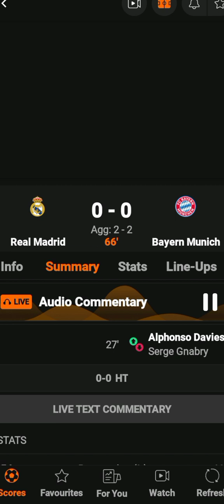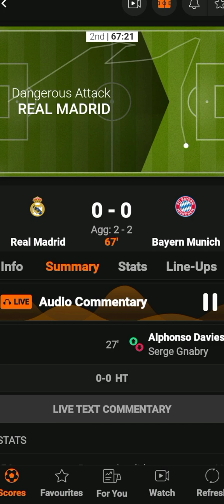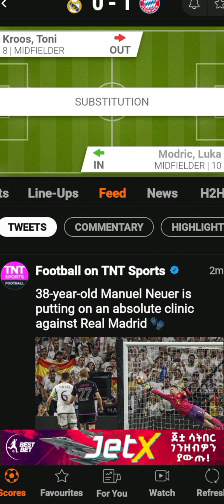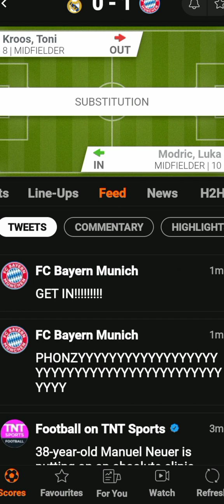Real Madrid 2️⃣-1️⃣ Bayern Munich Highlight